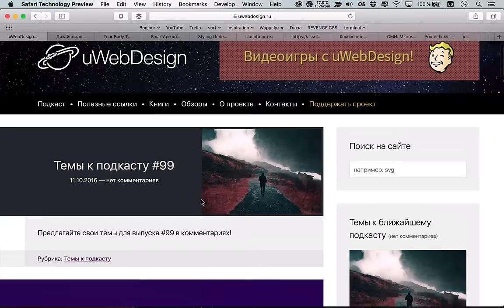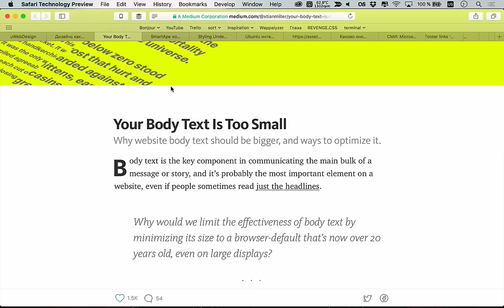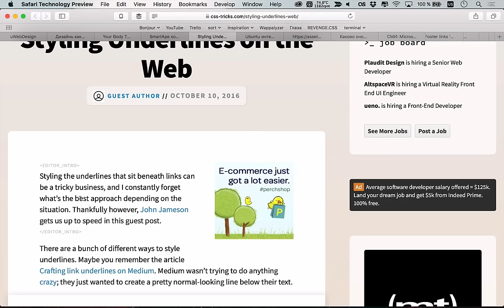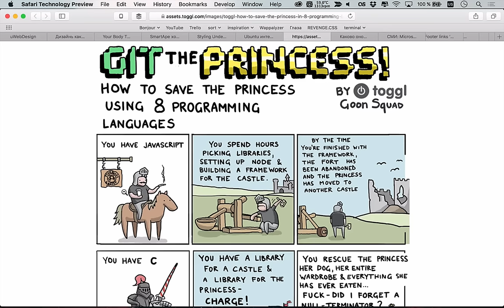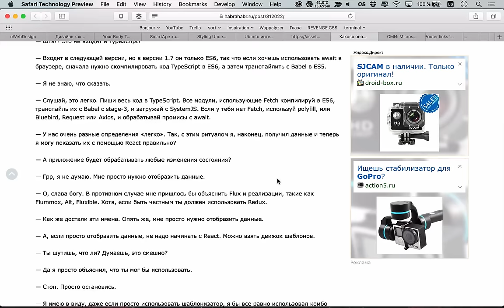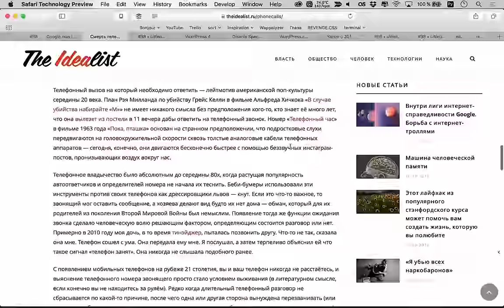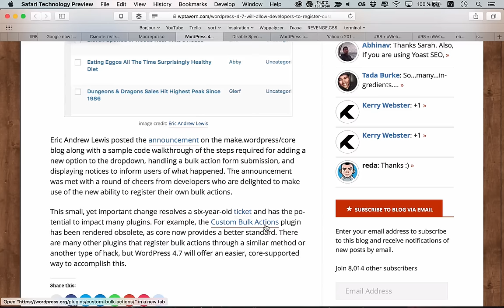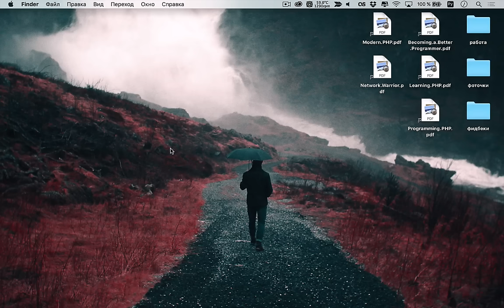РОСТ В ПРОГРАММИРОВАНИИ ЗАВИСИТ ТОЛЬКО ОТ ВАС — uWebDesign подкаст #98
Привет, коллеги! Мы вновь спешим к вам со свежей порцией новостей и заметок про разработку и дизайн. На этой неделе обсудили: каково это учить JavaScript в 2016, почему дизайнеры должны уметь верстать, а также какими способами можно стилизовать подчёркивания. Кроме этого обсудили очень интересную статью про мастерство, в которой сказано, что наш профессиональный рост никому не нужен кроме нас самих.

Ссылки на темы:
• 03:55 Дизайнь как верстальщик
• 20:20 Ваш body текст нужно сделать больше
Разработка
• 37:45 Стилизуем подчёркивания в CSS
• 52:59 Ubuntu интегрировали в Windows 10
• 57:59 Как спасти принцессу на 8 разных языках программирования
• 01:04:35 Каково оно учить JavaScript в 2016
• 01:22:23 Microsoft выпустит Paint с поддержкой 3D
• 01:25:25 Футерные ссылки на разработчиков
• 01:31:06 Теперь гугл позволяет конвертировать цвета из HEX в RGB
• 01:33:52 Смерть телефонного звонка
• 01:41:40 Мастерство. Почему никто не ждет от вас ничего особенного
• 01:55:10 WordPress 4.7 добавит возможность добавлять пользовательские действия с несколькими записями
• 01:56:20 Плагин позволяет отменить некоторые технические письма от WordPress
• 01:57:00 Wordpress.com добавляет возможность кастомизировать AMP страницы
• 01:57:58 Yahoo с 2015 года сканирует содержимое электронной почты своих пользователей и передает полученные данные ФБР и АНБ
• 02:00:10 Темы к подкасту #98